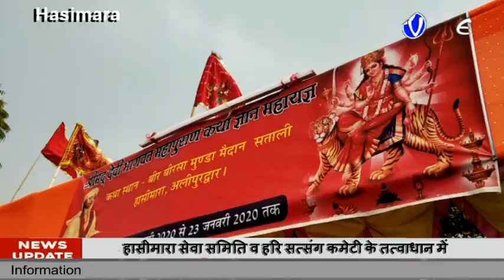हासीमारा सेवा समिति व हरि सत्संग कमेटी के तत्वाधान में साताली बिरसा मुंडा मैदान में ९ दिन व्यापी देव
हासीमारा सेवा समिति व हरि सत्संग कमेटी के तत्वाधान में साताली बिरसा मुंडा मैदान में ९ दिन व्यापी देवी भागवत कथा का संपन्न हुई